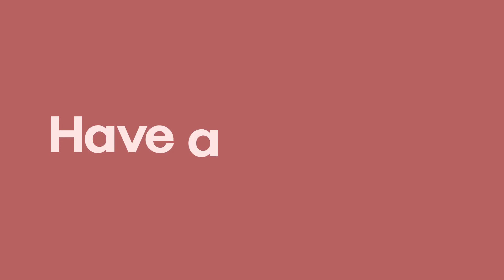FREE GEOMETRY DASH DEMON!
Wow! A real free demon by an established creator!

Level: Free Demon
Creator: Grian
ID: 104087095